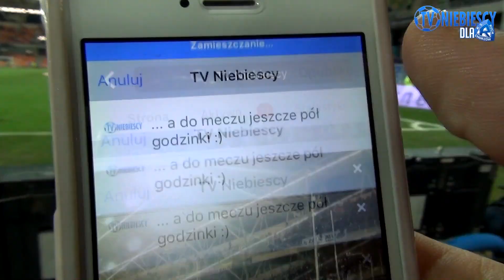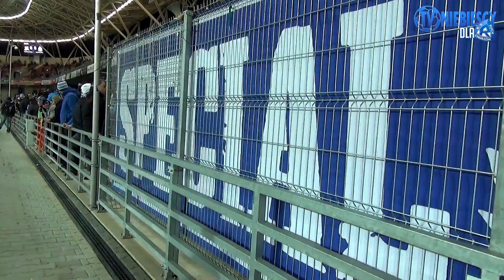WYJAZDOWE KULISY: Podbeskidzie Bielsko-Biała 1-1 Ruch (05.12.2015 r.)